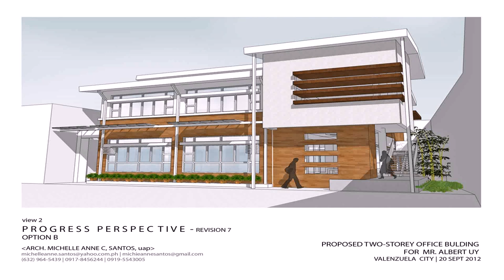Small And Simple House Design In The Philippines (see description) (see description)